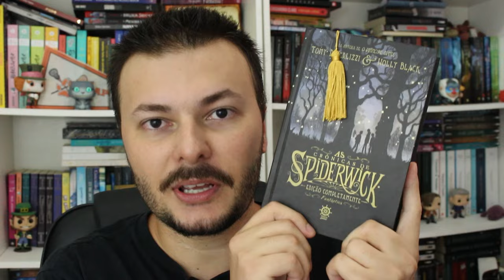REACT: As Crônicas de Spiderwick - reagindo e analisando o trailer da série | Canal Luckyficious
Finalmente saiu o trailer da série de TV de As Crônicas de Spiderwick, que será distribuída pelo Roku Channel. A série é baseada nos livros da Holly Black ilustrados pelo Tony Diterlizzi.
No vídeo além de reagir a esse primeiro teaser trailer da série, eu também faço uma análise dele, comentando várias cenas e vários personagens da adaptação.
- Compre o livro de Spiderwick na Amazon